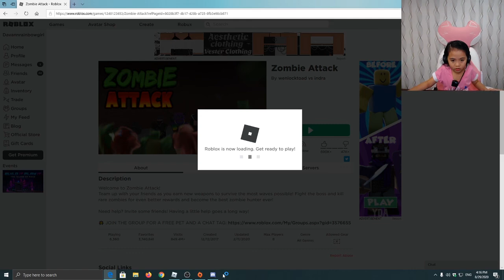ROBLOX ZOMBIE Part 2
Hi, I hope you enjoy the gameplay of ROBLOX ZOMBIE Part 2 . . .